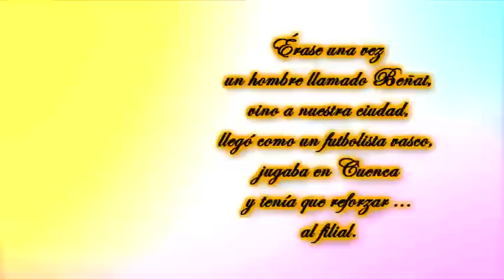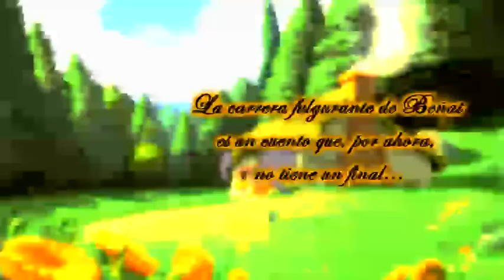La carrera fulgurante de Beñat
Analizamos la explosión de Beñat, que vino para reforzar al filial y ahora es el hombre más importante de la plantilla del Betis.